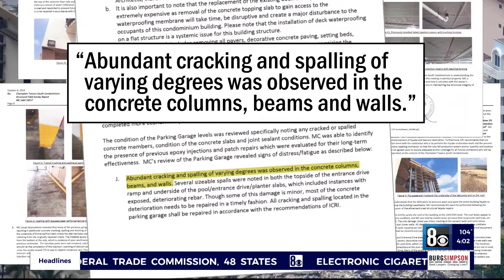11 people confirmed dead in Florida condo collapse, 150 remain unaccounted for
Miami-Dade mayor says 11 people confirmed dead from building collapse, 150 remain unaccounted for